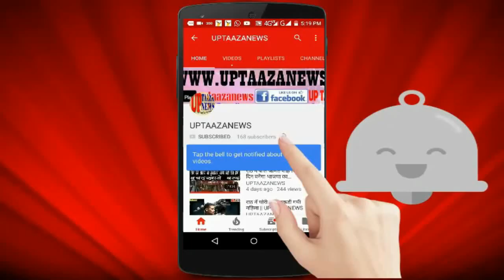राठ पालिका के वार्ड नं0-19 फरसौलियाना निर्दलीय सभासद प्रत्याशी की वार्डवासियों से अपील